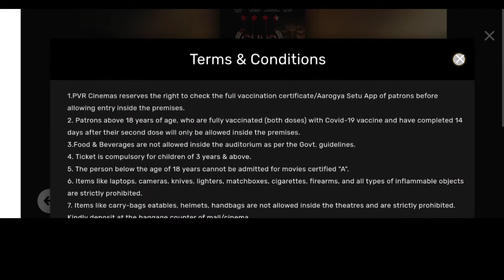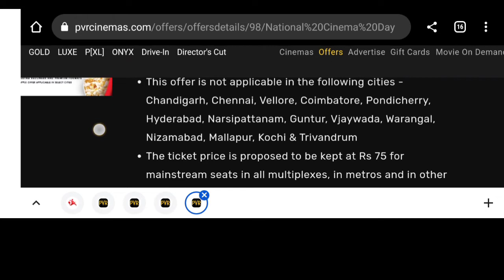75 Ruppees movie tickets how to book tamil | Pvr | National cinema day | 75 Ruppees ticket tamil